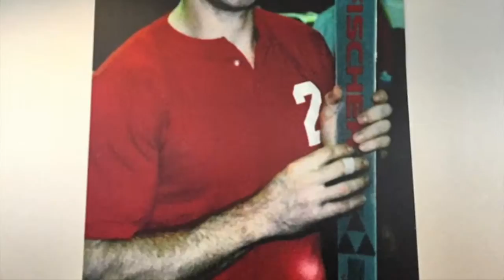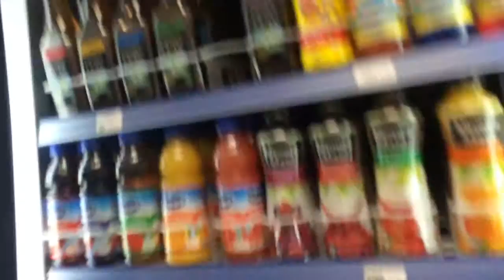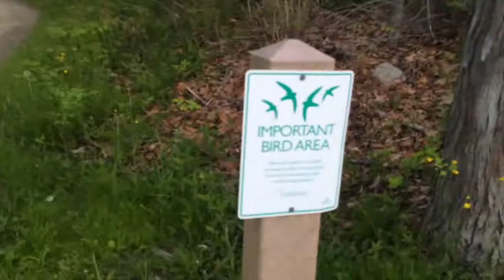Worst Day Of Fishing Ever